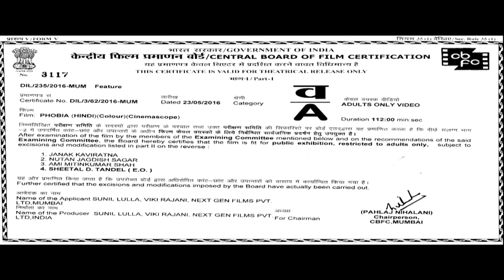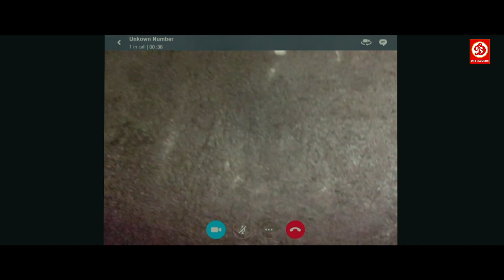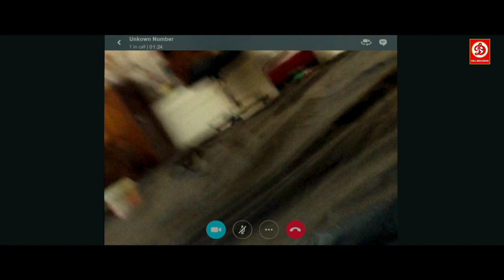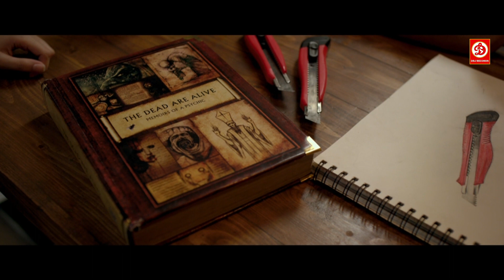Radhika Apte (HD)- New Blockbuster Full Hindi Bollywood Movie, Ankur Vikal Love Story | Phobia Film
Film – Phobia
Actor –  Radhika Apte, Satyadeep Mishra, Ankur Vikal, Yashaswani Dayama, Nivideta Bhattercharya
Directed by -  Pavan Kirpalani